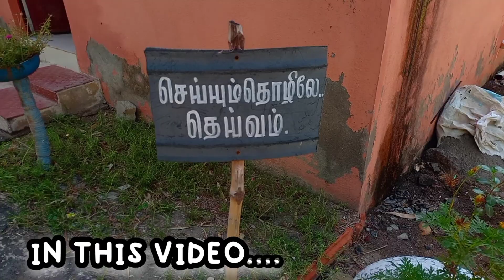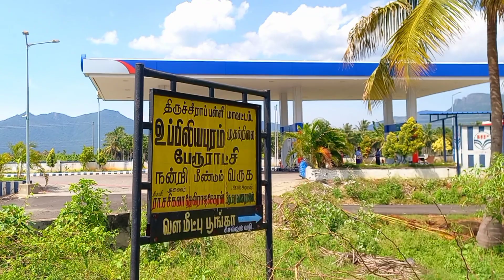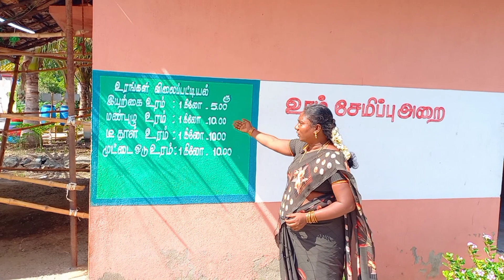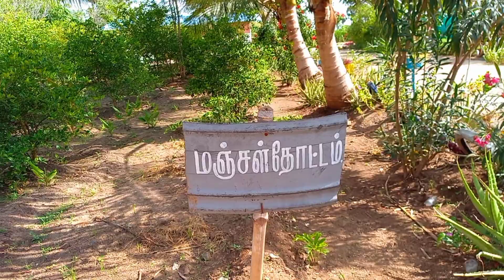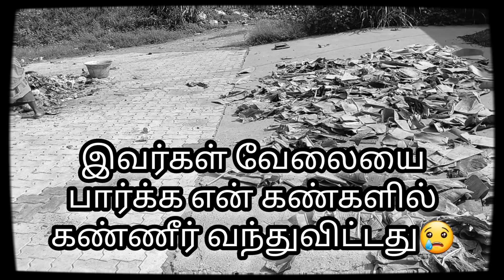🌱💚குப்பையில் இருந்து உருவான தோட்டம்...💐💪👍|kuppaikidangu|Organic garden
Uppliyapuram valamepu poonga.